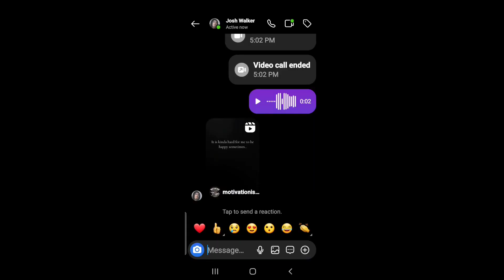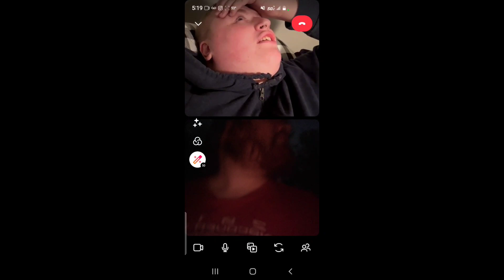I prank josh, your dad friends spy on me....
sorry josh.